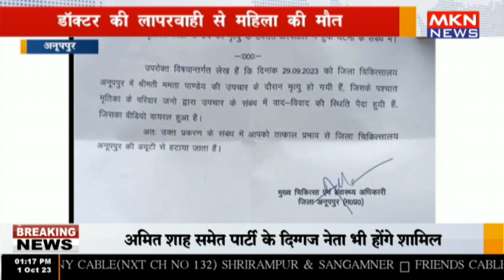अनूपपुर - डॉक्टर की लापरवाही से महिला की मौत